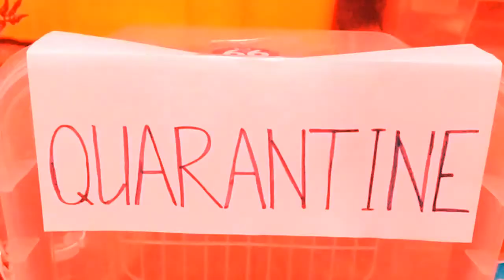LEGO COVID-19 MOVIE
At the moment we present a short movie about very strange fenomena of the 2020 year - COVID-19.